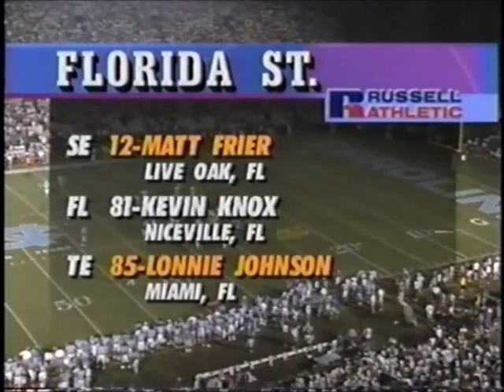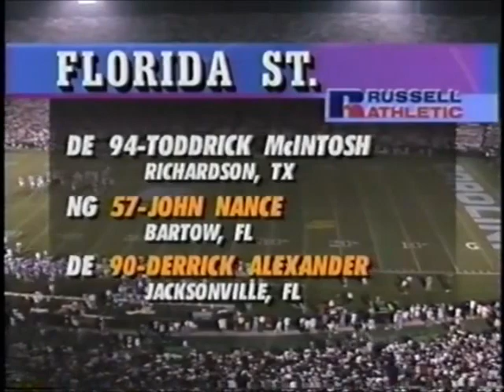1993 #1 Florida State @ #13 North Carolina No Huddle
Requested

1993 #1 Florida State Seminoles @ #13 North Carolina Tar Heels